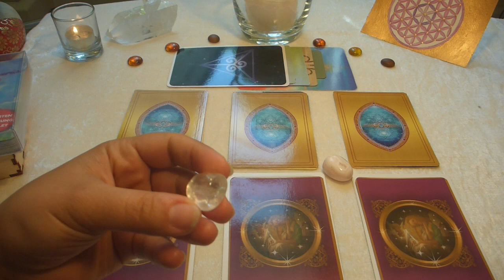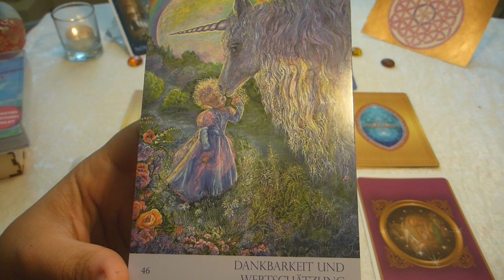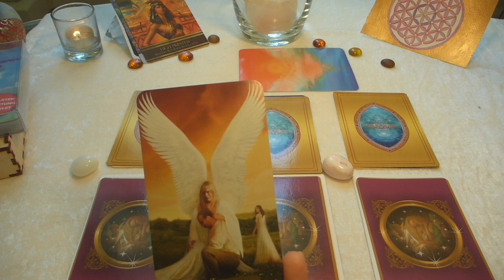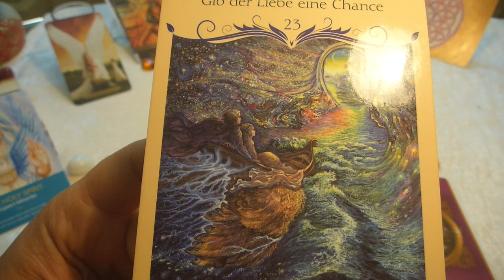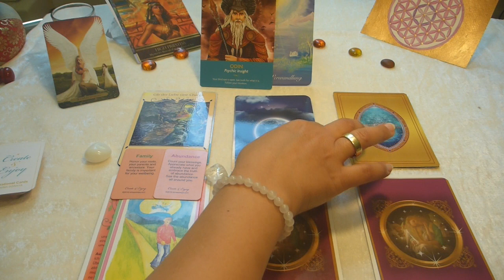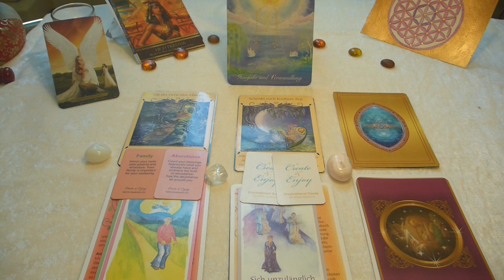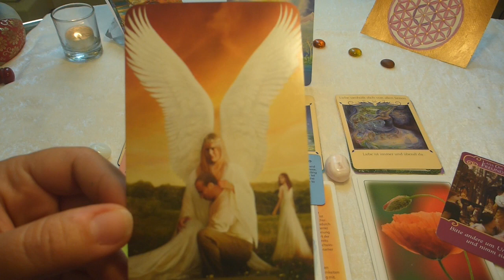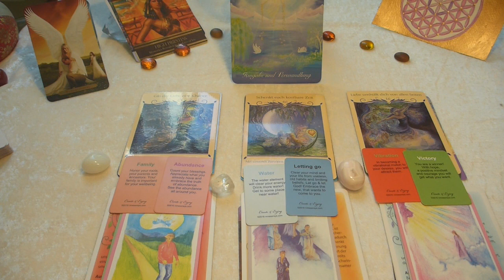💖 Liebes- und Angel-Reading💖 10.-16.7.17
In dieser Woche geht es darum zu sehen, wieviel Gutes du dir bereits erschaffen hast. Du darfst wirklich stolz auf dich sein. Du gehst nun in deine Priesterinnenqualitäten hinein, die dir Geduld und Weisheit geben und dich auch bewußt deine Kräfte einsetzen lassen. Euch begleitet der Erzengel Machidiel und gibt Trost und Mut, endlich den Gefühlen mehr zu vertrauen und sich wieder zu öffnen für die Liebe.
Wo du persönlich stehst und dein Partner, kannst du unter dem weißen Stein, dem Bergkristall oder dem Botswana-Achat sehen.

Bei mir kannst du folgendes buchen:
💞  Liebes-Reading, ✝️ Karma-Reading
👩💻 Arbeits-Reading, 👀  Rundumblick
❓ 1 Frage- Mail-Reading, 🎥  Video-Reading
🌼  Monats-Reading , 💐 Jahres-Reading
👼  Quanten-Engel-Energie, ✴️ Chakren-Ausgleich
 🔮 Energieübertragungen, 📞 Coachings

Einleitende Musik von Mata Mandir Singh Ardhas Bahee of he Album Peace of Mind,
im Extro Musik von Brenda Mc Morrow Ayodhya Vasi of he Album Ameya